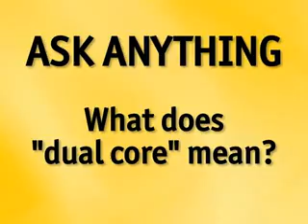What is a dual core Processor?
Here is a brief explanation on what a dual core processor is.